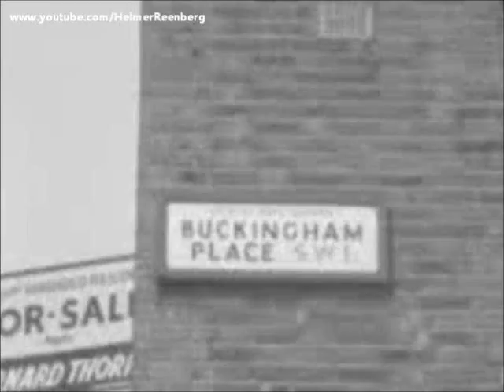May 14, 1965 - Jacqueline Kennedy and family leaving for Runnymede, Surrey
Jacqueline Kennedy and children John Jr. and Caroline depart the Radziwell residence in and motor to Runnymede, Surrey  for the unveiling of the John F. Kennedy Memorial. Also leaving are Jacqueline Kennedy's sister Princess Lee Radziwill, Edward Kennedy, Robert F. Kennedy,  Joan Bennett Kennedy, Eunice Kennedy Shriver and Jean Kennedy Smith.